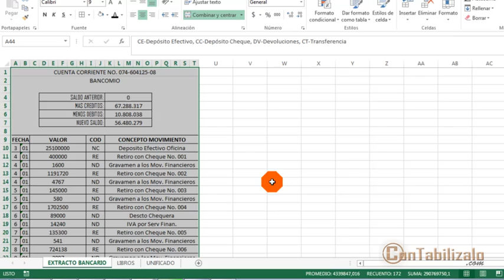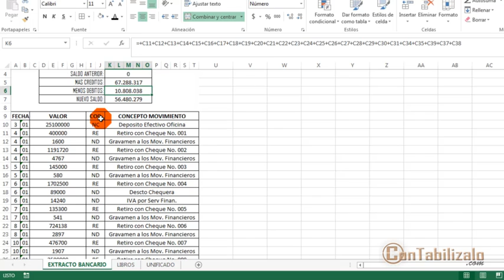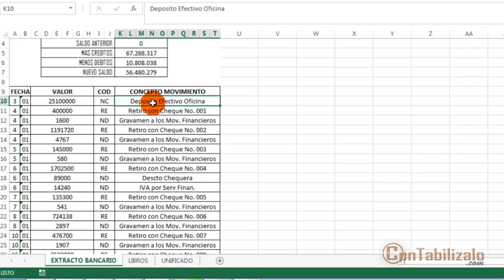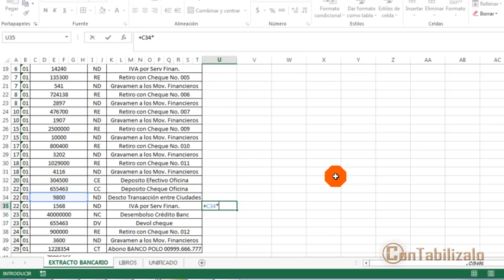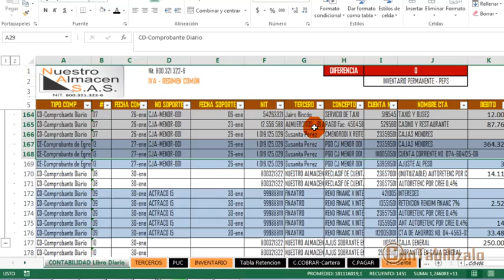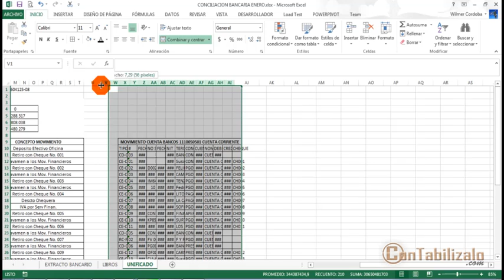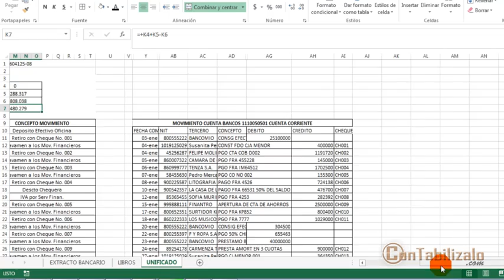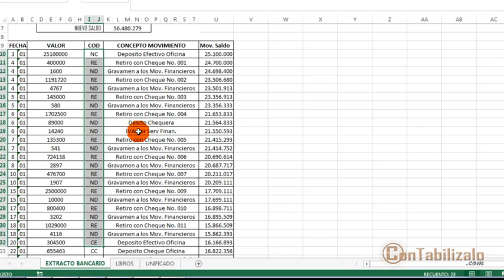39.1- Como se realiza una conciliación bancaria paso a paso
Como se realiza una conciliación bancaria paso a paso
►Léeme◄

Vamos con una serie de cuatro videos en donde podremos aprender acerca de la conciliación bancaria, podremos descargar el formato de conciliación bancaria y por supuesto aprenderemos a contabilizar y registrar los movimientos de una conciliación bancaria.
En síntesis para realizar una conciliación bancaria debemos: ...